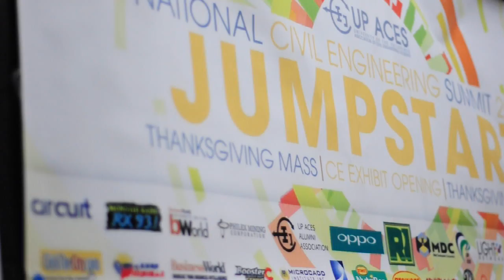NCES 2015: Jumpstart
The National Civil Engineering Summit 2015 is
Co-Presented by Review Innovations | MDC | UP Institute of Civil Engineering | OPPO Philippines

In participation with Growers NutriBar

In cooperation with Philex Mining Corporation | Booster C Energy Shot | Manila North Tollways Corporation | Enchanted Kingdom

Our media partners DZUP | Wazzup Pilipinas | Maroon FM | Circuit Magazine | Light Network | ClickTheCity.com | 99.5 PLAY FM | Monster Radio RX93.1 | BusinessWorld Publishing Corporation